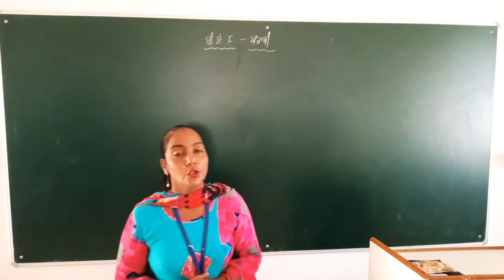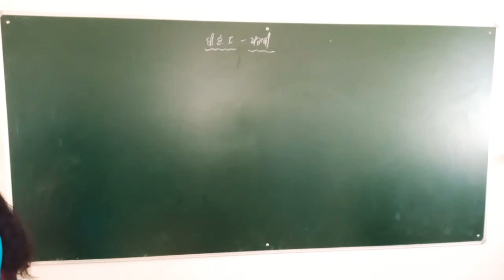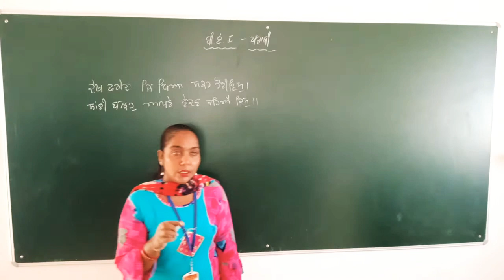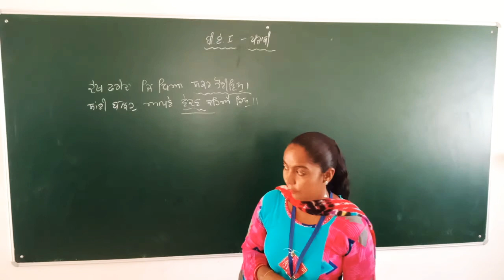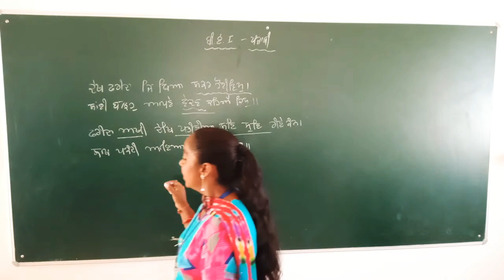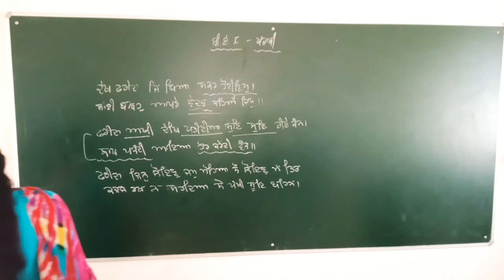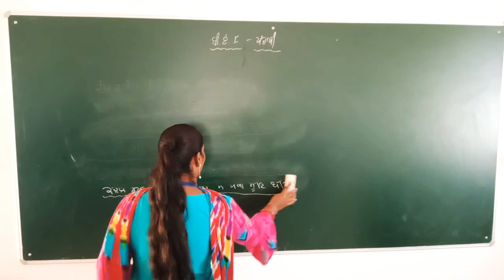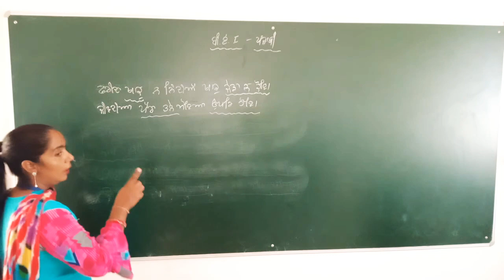B.A1yr Punjabi Literature( part 6)